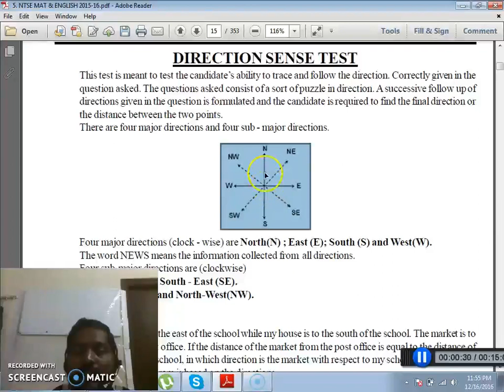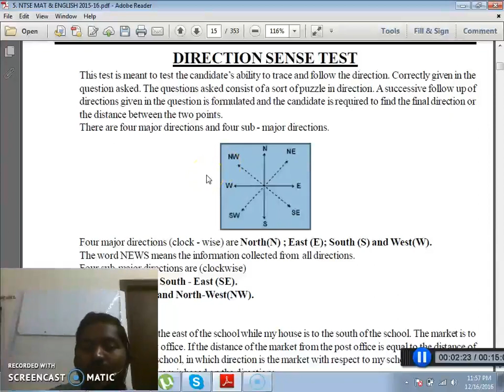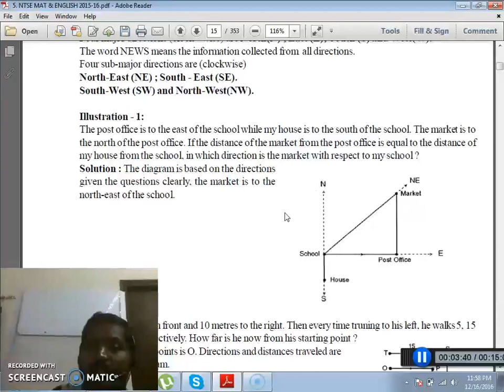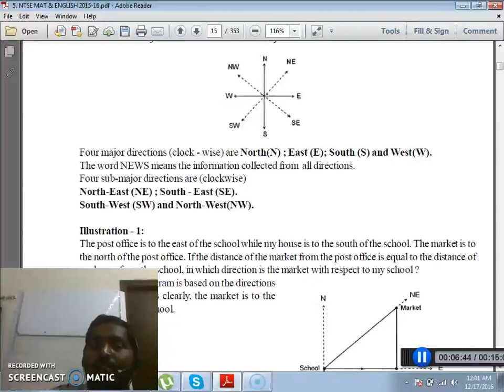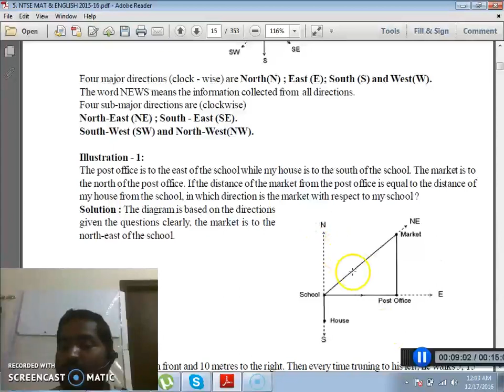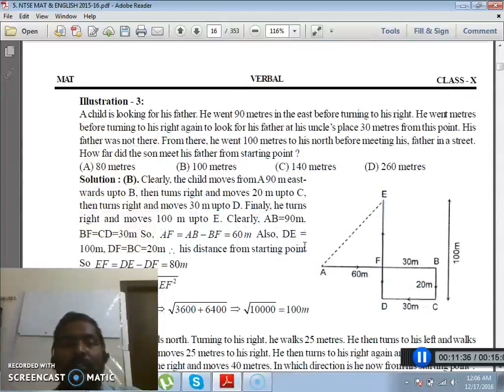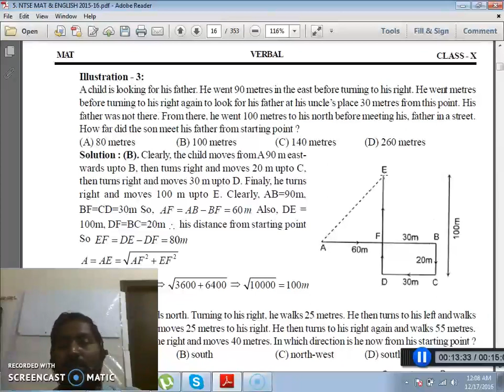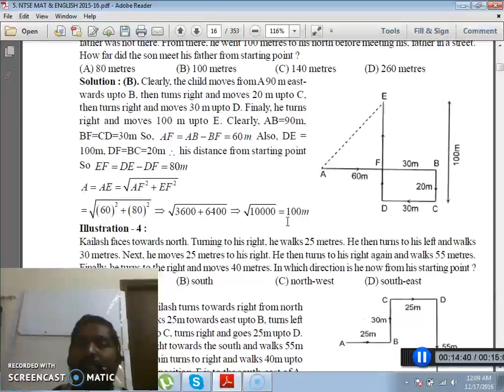directions in telugu